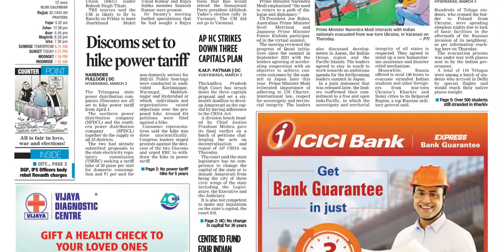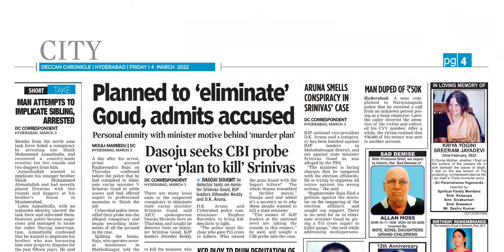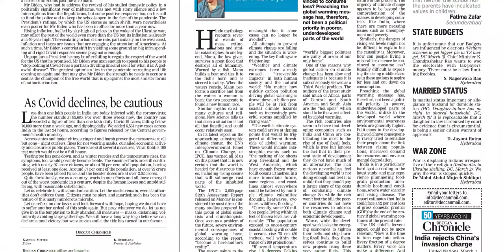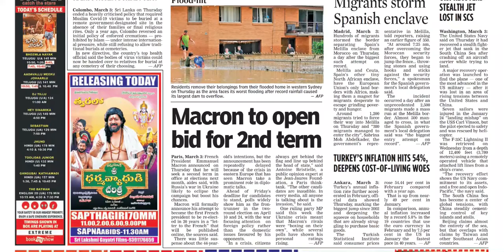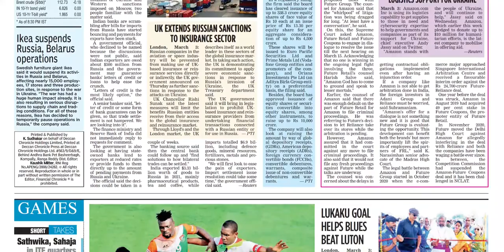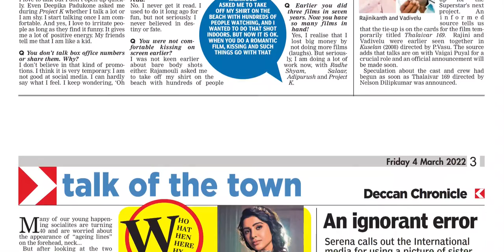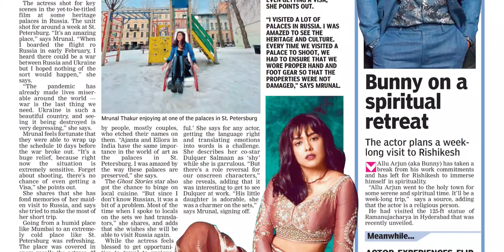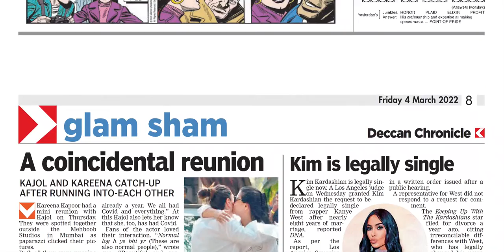DECCAN CHRONICLE TS 4 MARCH 2022 FRIDAY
Telangana news
Ap news
Cricket news
Sports news
Cinema news
Bussines newspaper
Crime news
Chaduvu paper
Education newspaper
Eenadu antharyaami
Antharyami eenadu
Telugu antharyaami
Apprentice jobs
Vasundara paper
Eenadu vasundara
Eenadu karimnagar
Haaybujji paper
Prathiba
Eenadu pratibha newspaper
Prathiba paper
New intiatives by politicians
Telugu news
Gk questions